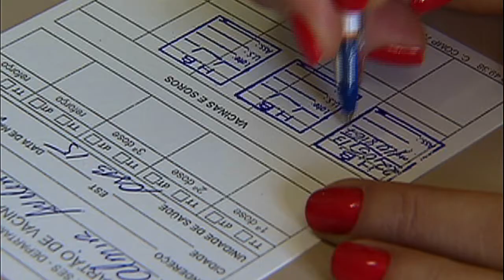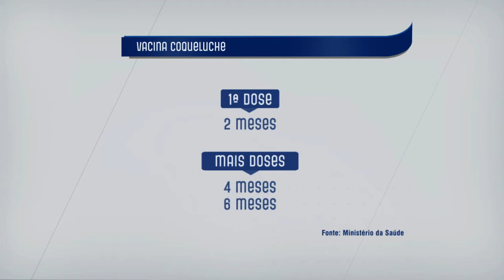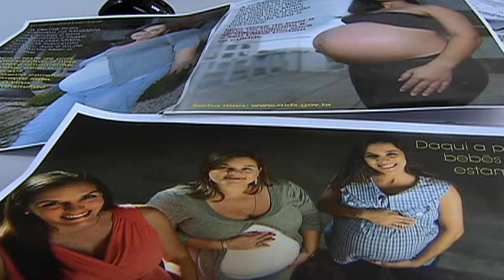Calendário de vacinação de gestantes e recém-nascidos ganha reforço contra coqueluche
DA REDAÇÃO - 04.12.14: A partir de novembro, as grávidas e os recém-nascidos ganharão reforço para proteção contra a coqueluche. O Sistema Único de Saúde (SUS) acrescentou ao Calendário Nacional de Vacinação desse público a imunização acelular contra difteria, tétano e coqueluche (dTpa). O objetivo do Ministério da Saúde é reduzir a incidência e a mortalidade causada pela doença entre os recém-nascidos.